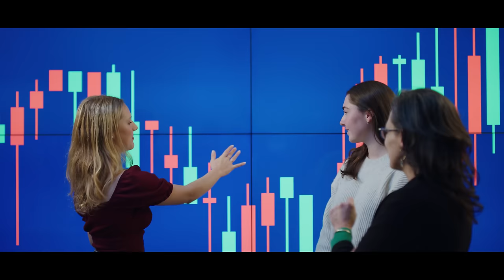Do More at Bucknell University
At Bucknell University, you can unite and amplify your passions by choosing from more than 60 majors and 70 minors across our three nationally recognized colleges: Arts & Sciences, Engineering and the Freeman College of Management.